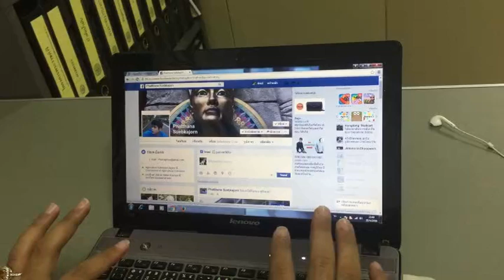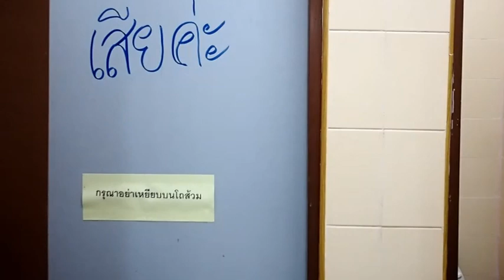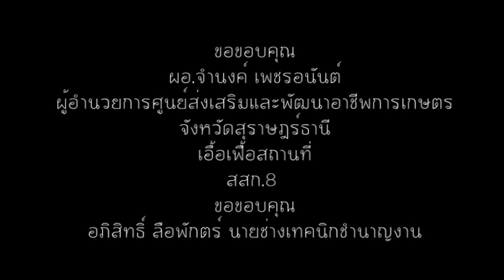diary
ผลงานของผู้เข้าอบรมการผลิตวีดิทัศน์ สำนักส่งเสริมและพัฒนาการเกษตรที่ 8 สุราษฏร์ธานี